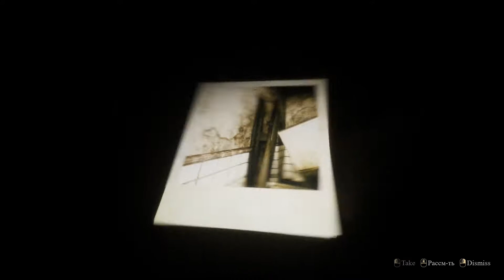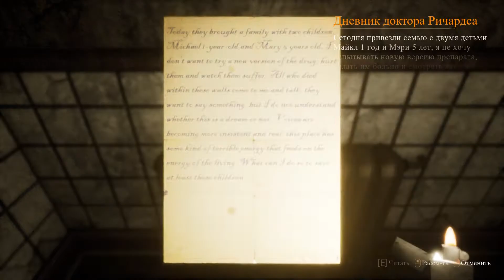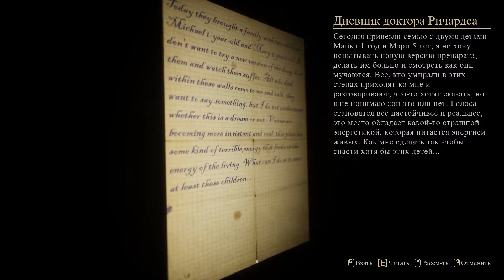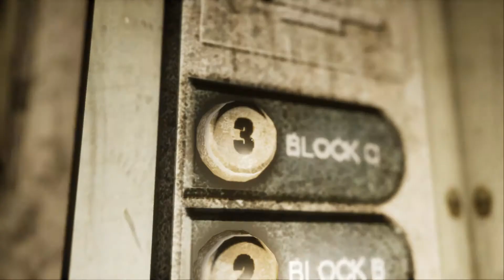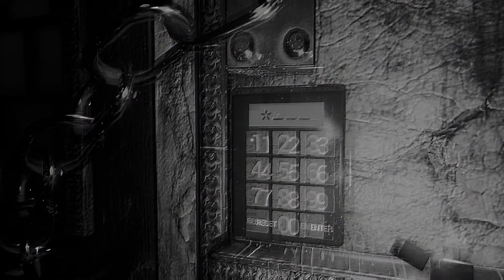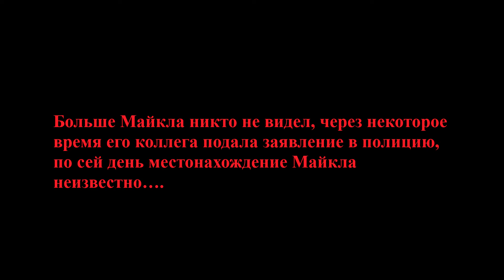Beside Myself | Прохождение # 2 ФИНАЛ